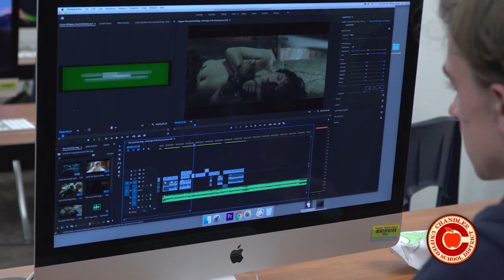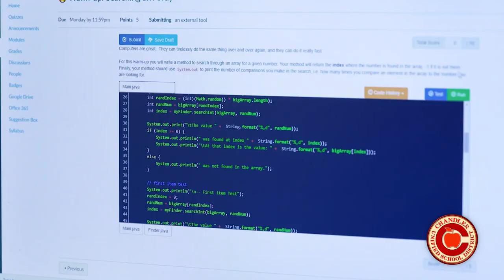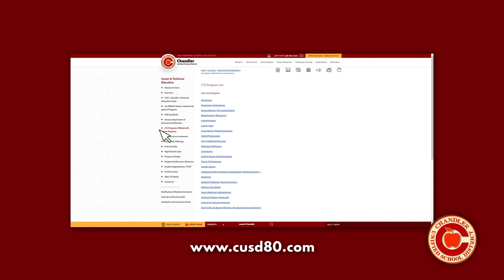Superintendent's Focus On CTE